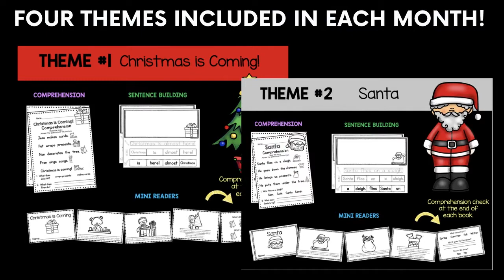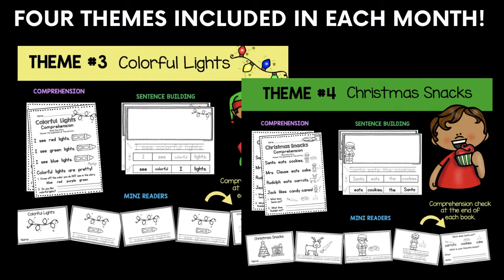December Guided Reading and Writing for Kindergarten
Help students become confident, capable readers with this guided reading program.  I teach the same vocabulary and sight words all week using reading and writing activities. Print a free Santa mini book!